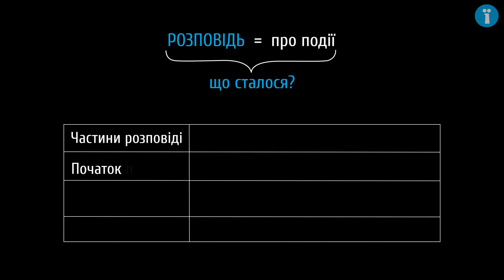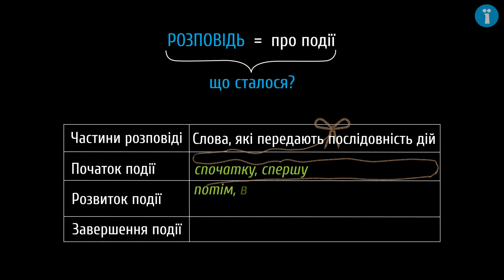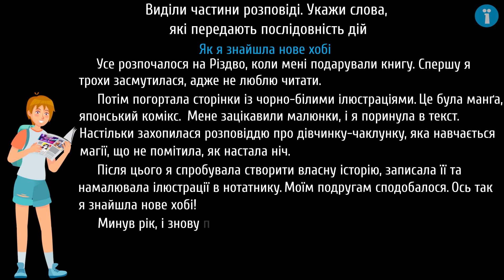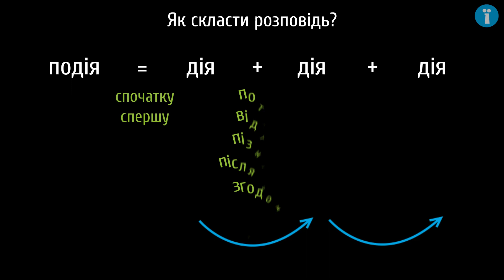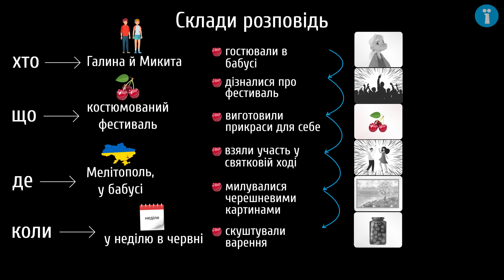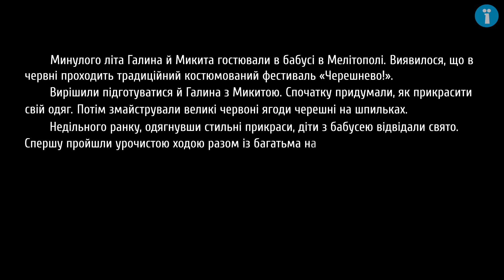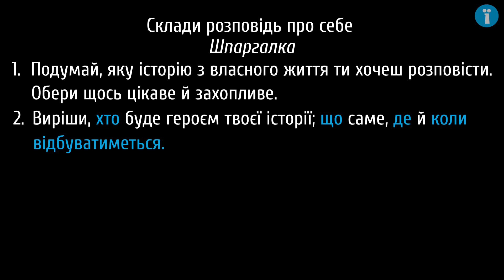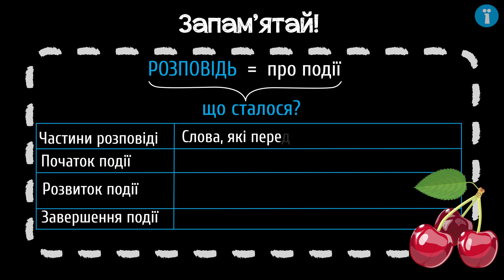Особливості побудови розповіді #4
Із цього уроку ти дізнаєшся:
- що таке розповідь;
- з яких частин складається текст-розповідь;
- як пов’язати частини розповіді;
- як скласти текст-розповідь про себе.

 - додаткові матеріали.

Сценарій: Наталя Кідалова
Озвучування: Олена Ярнова, Кирило Момот
Тизер: Наталя Кідалова
Консультування: Анна Семчишина
Монтаж: Павло Міронов
Редагування звуку: Олена Ярнова, Павло Міронов
Анімація: Павло Міронов
Редагування тексту: Наталія Зубик
Контроль якості: Ірина Лучин

© Відео ліцензовано за ліцензією Creative Commons Зазначення авторства 4.0 Це означає, що ви можете вільно користуватися відеоматеріалами, якщо вкажете нас як автора. Ми лише не дозволяємо використовувати логотип проєкту Pi-stacja та логотип каналу, наприклад, Pi-stacja UA, окремо від цього відео.